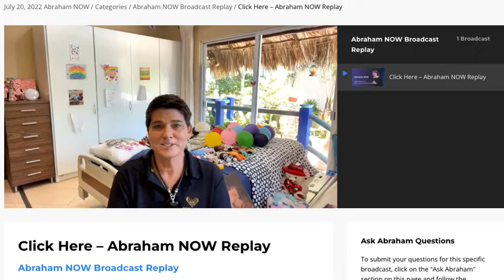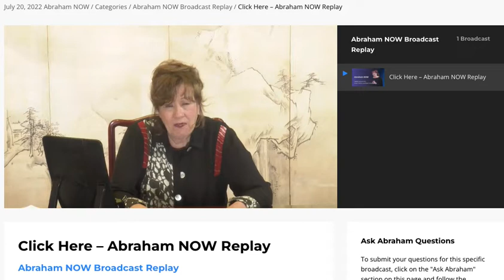Abraham Hicks answers another direct question about how to FLOW your best on July 20, 2022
Abraham Hicks answers another question about mom's transition and how we can rendezvous with our dearly departed to continue to connect with them, feel good and allow all that we want to flow into our lives.  I'm starting to really get the hang of this.  It's about releasing resistance and focusing on positive aspects of everything and everyone... one thought at a time that brings me into the FLOW and allows co-creators to align with me and attract everything that I want.  Wherever my thoughts go, energy flows.

If you want to fly high and soar with us, apply to be a pilot